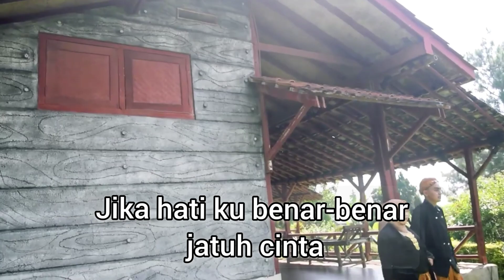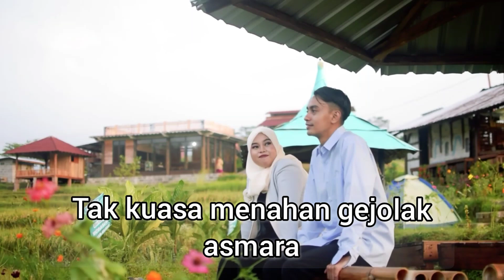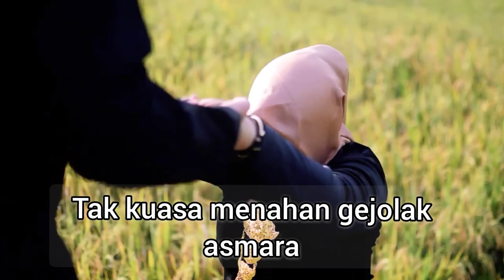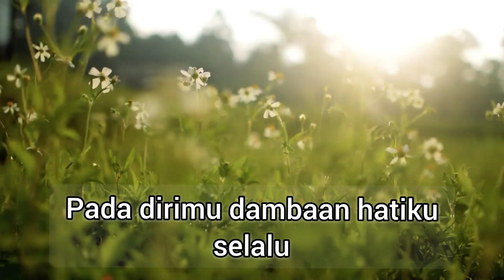Gejolak Asmara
Yang lagi bergejolak asmaranya alias "mendem gebetan" 😃😃😃

Thanks GOD

Thanks berat buat my brother @AliiossFilm9